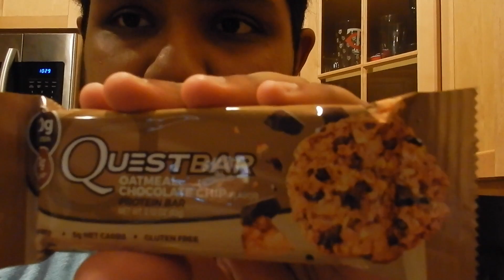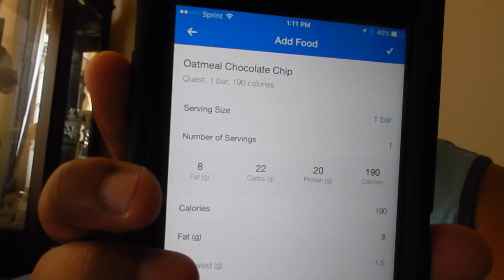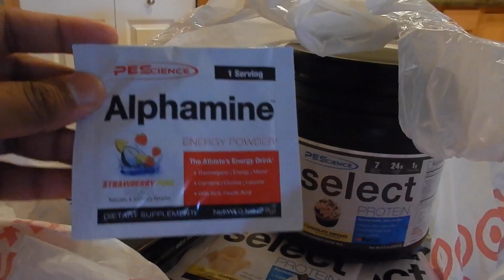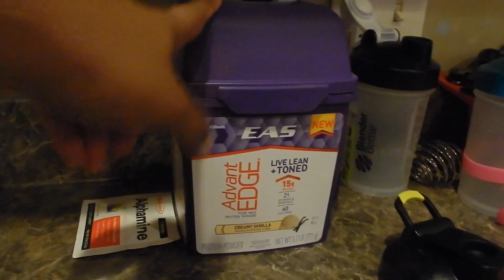FTM - Going to be MIA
Hey guys, just an update on what is going to be going on these next few days. I hope you guys enjoy. Much appreciated!